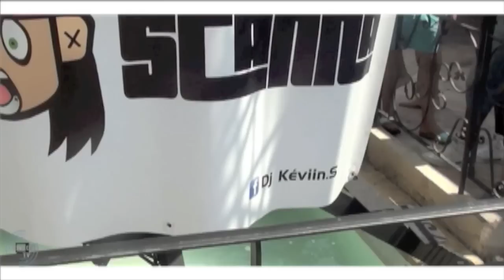Joia - Pool Party Summer 2011 by DACOM TV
PRODUCED & FILMED BY EDDY